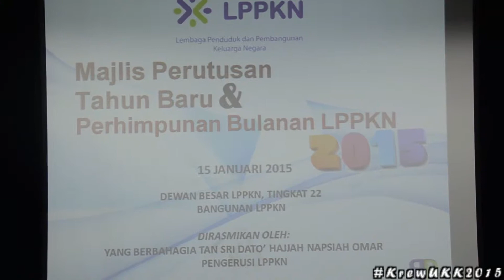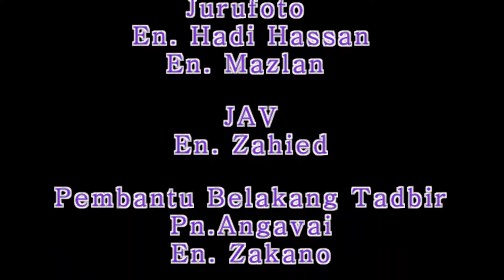Majlis Perutusan Amanat & Perhimpunan Pagi 2015 15.1.15